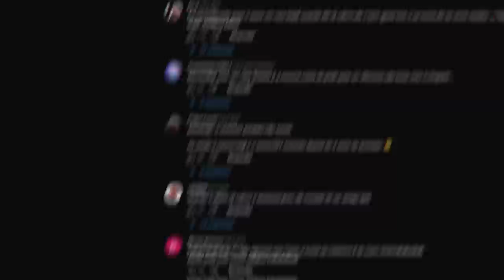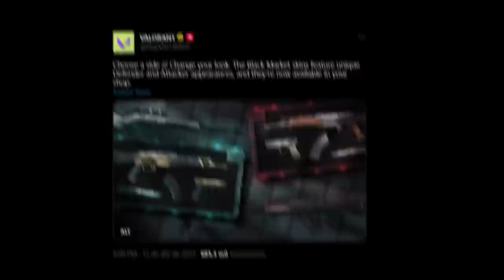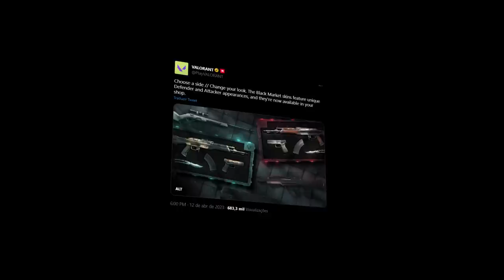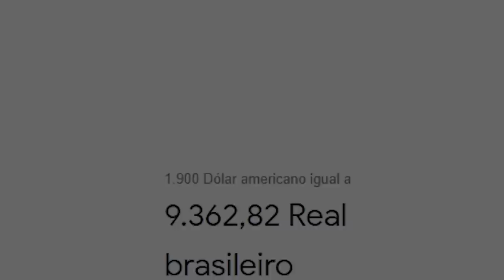VALORANT copiou FACAS DO CS 2... Valve irá processar a Riot?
A nova atualização do Valorant, Black Market, trouxe diversas skins muito parecidas com o Counter-Strike 2. Butterfly Sapphire e Fade, AK-47, Famas, Glock são algumas dessas skins.